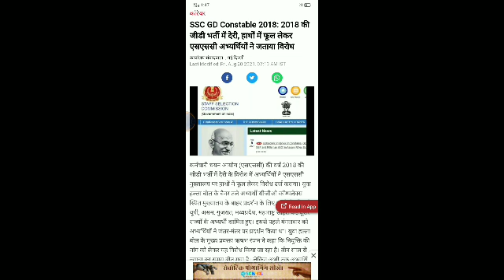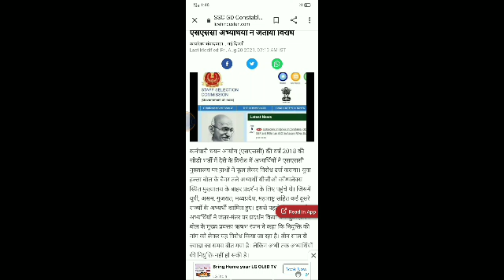SSC GD Bharti New Update | SSC GD Vacancy 2021 | Latest Update SSC GD Exam 2021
SSC GD Bharti New Update | SSC GD Vacancy 2021 | Latest Update SSC GD Exam 2021 | SSC GD Updates